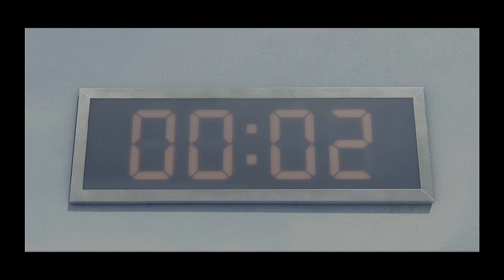Squid Game Green light Red light